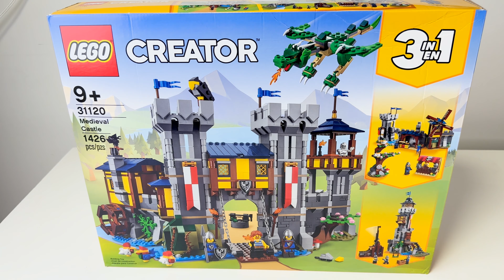Castillo medieval Review Completo y unboxing del set de Lego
Lego Castillo medieval set #31120 Medieval Castle
1426 pcs

 Detallado Castillo Medieval LEGO Creator 3en1 (31120). Está repleto de todo lo que necesitan para crear historias cautivadoras: un castillo de juguete de dos pisos con puerta que se abre, un molino de agua, una prisión, la habitación del rey, 3 minifiguras, un dragón de juguete, 3 gallinas y una rata.

La torre del castillo está acompañada por una catapulta de juguete en funcionamiento, mientras que el mercado medieval cuenta con un molino de agua, una torre de vigilancia y una prisión.
Este castillo de juguete para niños mide más de 26 cm (10,5 pulgadas) de alto, 31 cm (12 pulgadas) de ancho y 28 cm (11 pulgadas) de profundidad: un gran tamaño para jugar o exhibir con orgullo en un dormitorio.

RVG